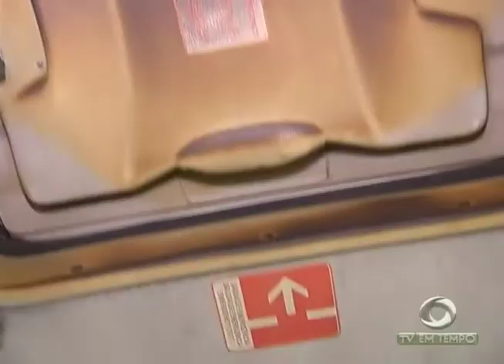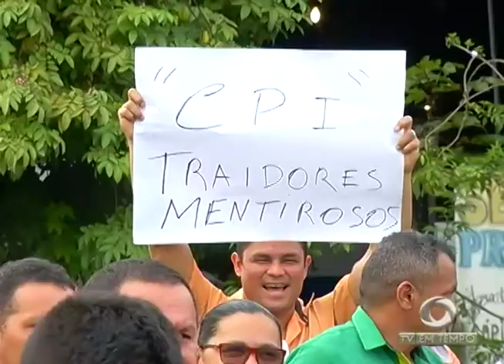Greve termina depois de mais de 6 horas de reunião no Ministério público do trabalho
03º BLOCO JORNAL 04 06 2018 - Greve termina depois de mais de 6 horas de reunião no Ministério público do trabalho